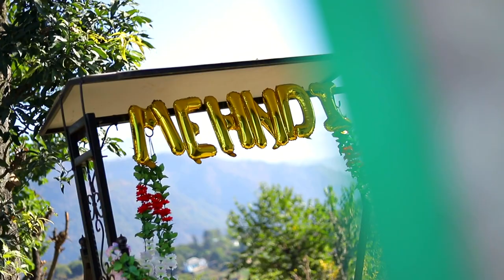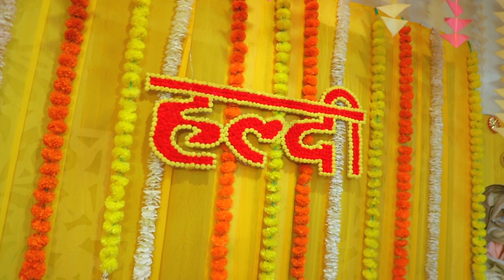Mamta❤️Yogesh Wedding Movie by Bsfilms (Part-1)